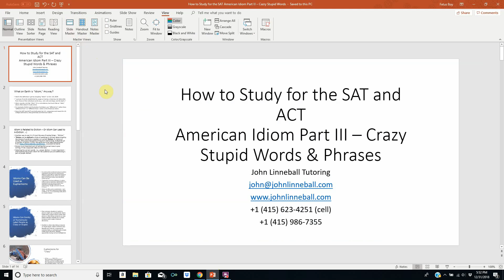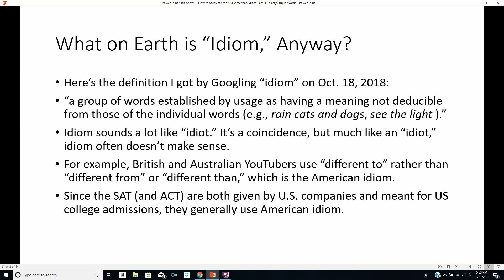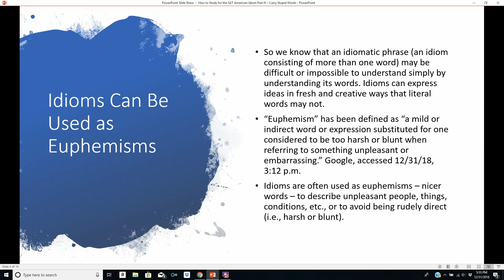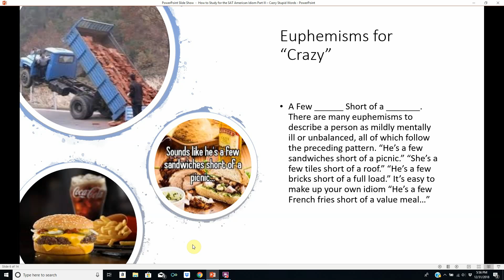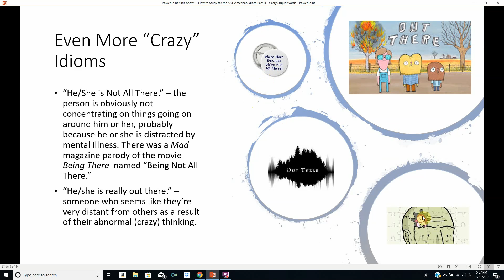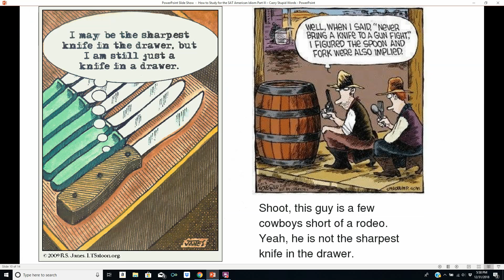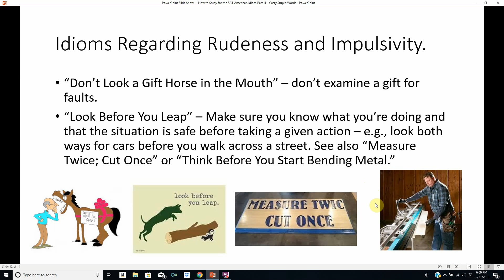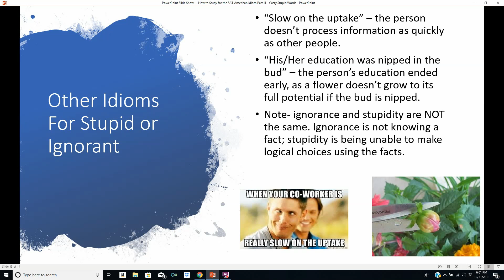How to Study for the SAT and ACT : American Idiom Part III Crazy Stupid Words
Part 3 in my "American Idiom" series. Useful for SAT and ACT reading passages, especially for foreign students who want to study in the US.

This is the best way to help me, and it costs you NOTHING. I get ad money if I get 1000 subscribers and 4000 hours of watch time in a year.

If you found this video helpful, why not consider helping me make more videos (each one of these takes hours to make!) by donating a couple of dollars or more through my PayPal I'll never CHARGE to see my videos, but I'd appreciate your support. Thanks in advance!